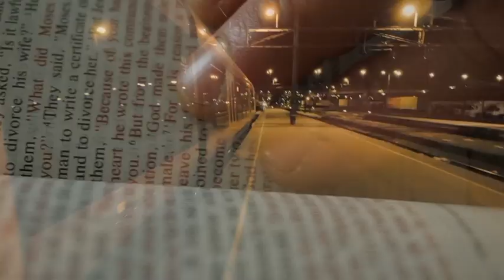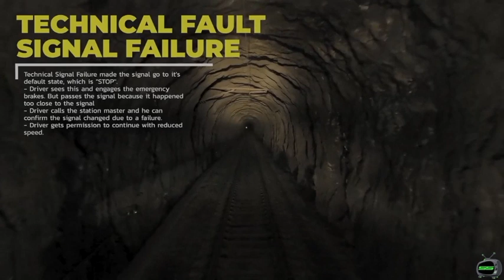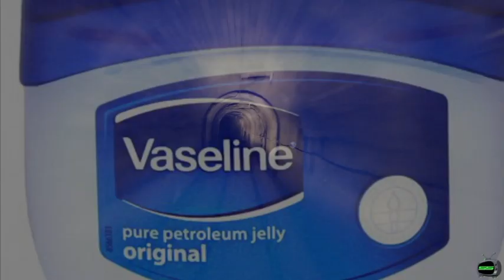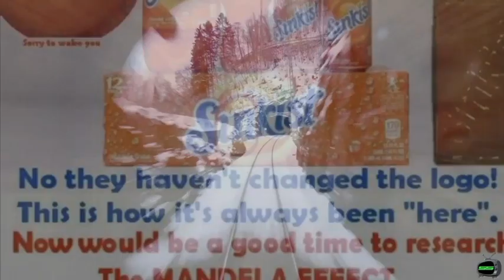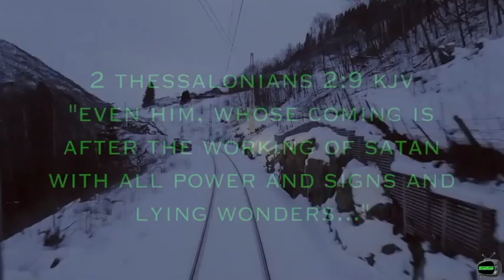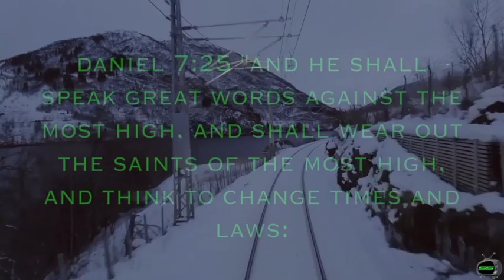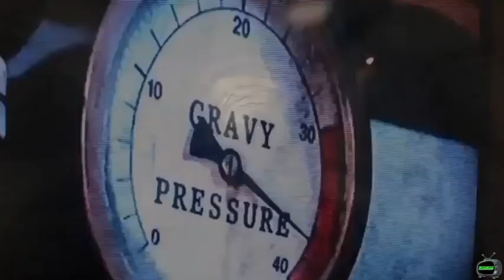🔴 SStv - ME Train - 🚂💨💨 Mandela Effect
- ME Train -  Sneak Peek of one Mandela Effect video I'm working on, I will finish it soon. Another train mix(#6) for the random open live chats. I'll be doing several different styles of music and/or content vids like these.  As usual it's all about the message within and giving a place to talk in real time. Basically this is just one of many for our live chat themes. This is made from a real train ride from start to end, this one has tons of awesome tunnels and bridges! Appreciate any and all feedback! Much love!! ♥️Hope you enjoy SStv!

Therefore, no breach of privacy or copyright has been committed. This material is being made available within this transformative or derivative work for the purpose of education, commentary and criticism, is being distributed without profit, and is believed to be "fair use" in accordance with Title 17 U.S.C. Section 107